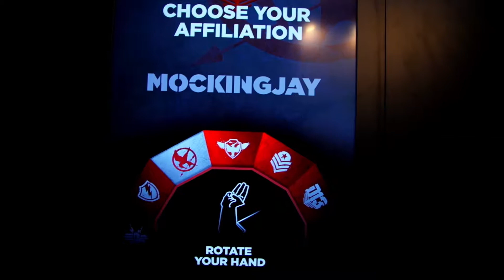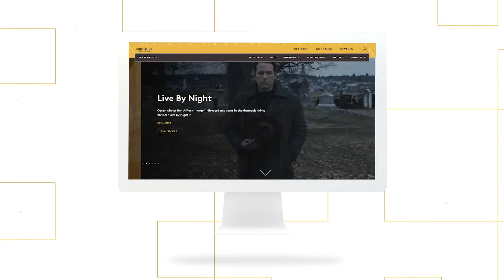Thinkingbox Reel Vol.1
Thinkingbox is an interactive production studio built for curious people. We're a place driven by experiences that connect and resonate with audiences often through unconventional means. We craft digital and experiential stories for those in pursuit of imagination, intrigue, and ingenuity.